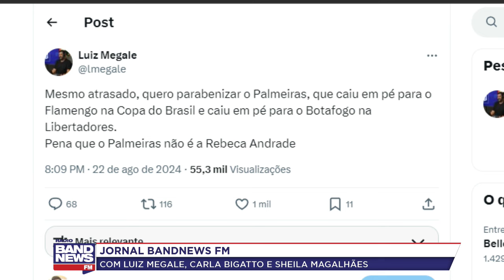Libertadores: São Paulo vence Nacional e avança para quartas de final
Libertadores: São Paulo vence Nacional e avança para quartas de final. Jornal BandNews FM traz informações.